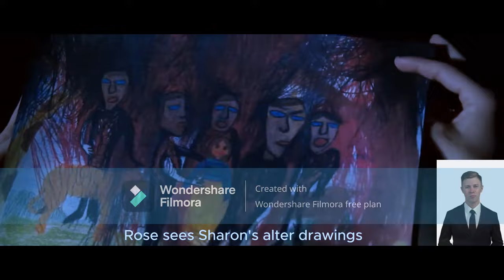A mother's desperate quest through a haunted town to save her daughter unravels a dark past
Silent Hill, Silent Hill Recap, Silent Hill Explained, Silent Hill Recapped.

Dive into the heart of darkness with our latest movie recap, where a mother's relentless pursuit to rescue her daughter leads her into the eerie, haunted streets of a town shrouded in mystery and terror. "A Mother's Desperate Quest Through a Haunted Town to Save Her Daughter Unravels a Dark Past" captures the essence of this chilling tale, where every corner turned unveils a piece of a jigsaw puzzle mired in supernatural events and a history drenched in flames.

Witness as the protagonist defies all odds, battling ghostly apparitions and deciphering cryptic clues in a town where reality and nightmares blur. From the moment of a terrifying premonition to the heart-stopping encounters in the abyss of Silent Hill, this recap video is your gateway to re-living the film's most gripping moments.

Expect a journey filled with suspense, a quest driven by a mother's love, and unraveling a town's dark secrets that have lain buried under ashes for decades. Our comprehensive recap dissects the eerie past of Silent Hill, exploring themes of sacrifice, survival, and the lengths a mother will go to save her child.

Search no further for the ultimate recap of one of the most mysterious and thrilling movies. Whether you're a fan of horror, supernatural, or simply a story that tugs at the heartstrings through its dark narrative, this video is for you. Join us as we delve into the mysteries of Silent Hill, examining the haunting visuals, the suspenseful storyline, and the dramatic climax that leaves viewers on the edge of their seats.

Please comment to share your thoughts or suggest the next movie you'd like us to explore. Prepare to be enthralled!

Category: Horror, Mystery